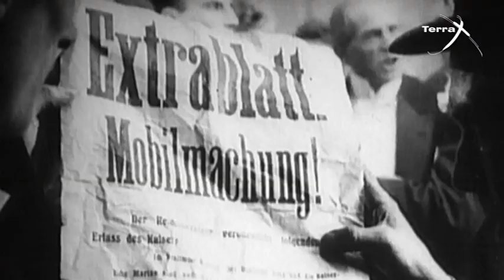TerraX - Deutschland-Saga & Deutsche Städte - Trailer deutsch/german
In der sechsteiligen Doku-Reihe „Deutschland-Saga“ erzählt der Historiker Christopher Clark die spannende Kulturgeschichte unseres Landes.

Woher kommen wir? Was eint uns? Wer sind wir? Die Entdeckungsreise durch unser Land führt den gebürtigen Australier und Geschichtsprofessor Christopher Clark von den „Ur-Deutschen“ und Germanen hin zu den großen „Superstars“ wie Martin Luther, Johann Wolfgang von Goethe, Johann Sebastian Bach und Albert Einstein. „Mich fasziniert vor allen die große Vielfalt Deutschlands“, sagt Christopher Clark, der in einem nostalgischen VW-Käfer die schönsten und symbolträchtigsten Orte unseres Landes bereist. Dabei hält er uns Deutschen von außen augenzwinkernd den Spiegel vor, entdeckt liebenswerte Eigenheiten und lädt den Zuschauer ein zu einem eindrucksvollen Streifzug durch die deutsche Kultur und Geschichte.

Episodenübersicht:

01. Woher wir kommen
02. Wovon wir schwärmen
03. Was uns eint
04. Wonach wir suchen
05. Was uns antreibt
06. Wer wir sind

- Historiker und Bestseller-Autor Christopher Clark („Die Schlafwandler“) führt als Moderator durch die  sechs spannenden, aufklärenden Folgen
- Erfolgreiches Buch zur Reihe „Die Deutschland-Saga“ erschienen bereits bei Random House

Deutschlands Städte

Dies ist die Geschichte von Deutschlands Städten. Sie sind Magneten: 80 Prozent der Deutschen leben dort. Unsere Städte sind mehr als eine Ansammlung von Häusern und Straßen. Sie stehen für Bürgerstolz, sind Motor von Demokratie und Wirtschaft – und ein Ort der Sehnsucht.
Deutschland ist berühmt für seine Städte. Denn bei uns gab es lange Zeit keine alles überragende Hauptstadt wie London oder Paris. Deutschland war ein Land der Kleinstaaterei. Neben Großmächten wie Österreich oder Preußen gab es über 300 Mini-Staaten – und jeder Herrscher leistete sich seine eigene Residenzstadt. Heute machen die vielen regionalen Zentren, unsere Metropolen in der Provinz, den wirtschaftlichen und kulturellen Reichtum Deutschlands aus.

Episodenübersicht:

01. Macht und Reichtum
02. Glanz und Gloria
03. Elend und Fortschritt

Die dreiteilige Dokumentationsreihe mit Harald Lesch jetzt auf DVD!